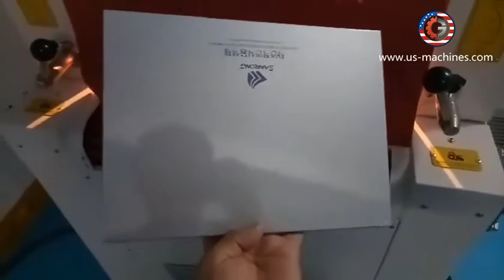Book cardboard note L bar automatic film wrapping cutting sealing machine with heating tunnel